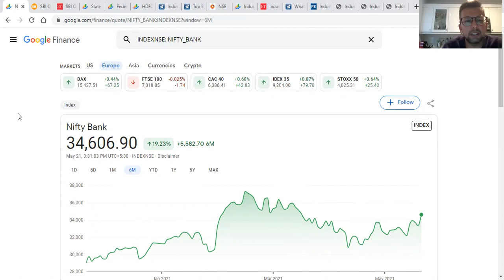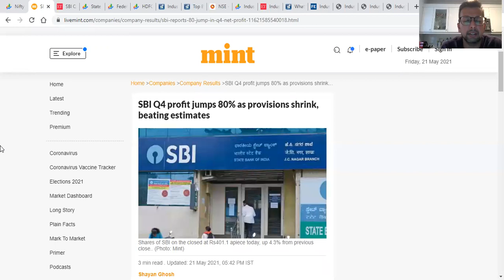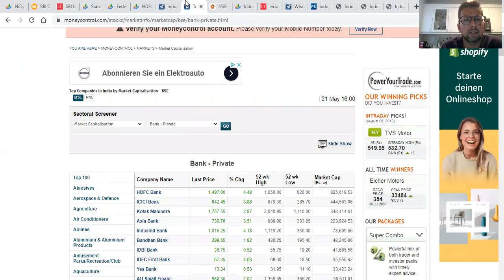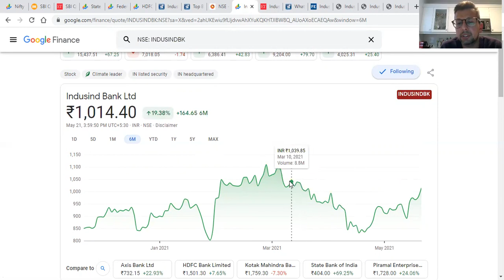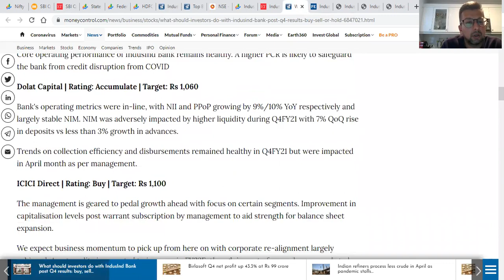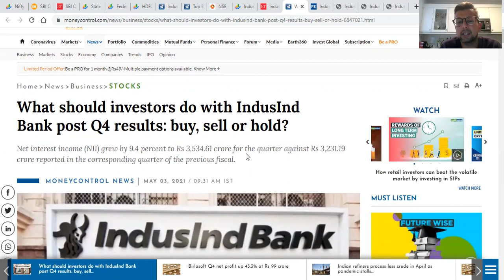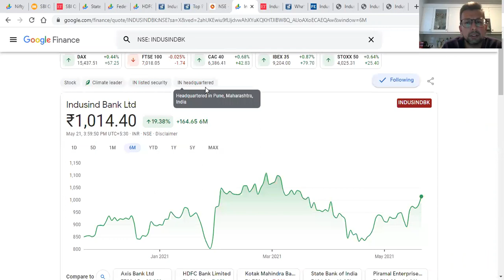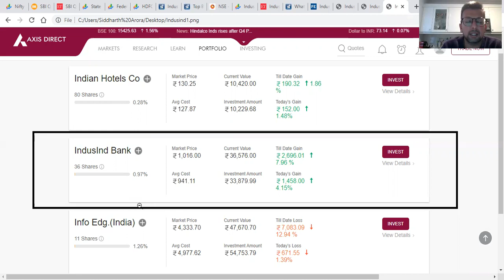IndusInd Bank Share update - My targets 1040 and 1100 (analysts target 1115) Also: SBI HDFC Federal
Self NET performances of total portfolio including cash:
May Performance: 1.20%
April Performance: 1.00%
March Performance: 0.78%
February Performance:  1.8 %
3 month performance: 1,2% / month (Feb - March - April)
6 month performance: 1.82% / month (Nov 2020 - April 2021)
Portfolio Size: 55.6 lakhs

Self Description:
Part time momentum stock share trading
Only cash, no Futures and Option (FnO)

Part time trader - Swing Trading - Momentum trading - Bullish Market Trading -  Indian Stocks Shares - NRI - Generate your own weekly and monthly income - nifty - nifty 50 -  bank nifty - mid cap - small cap - international mutual funds